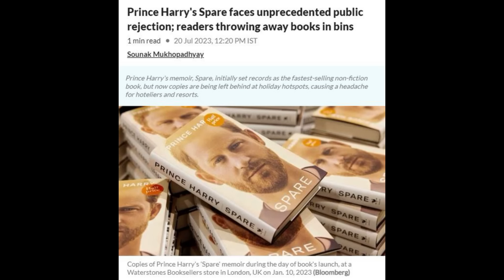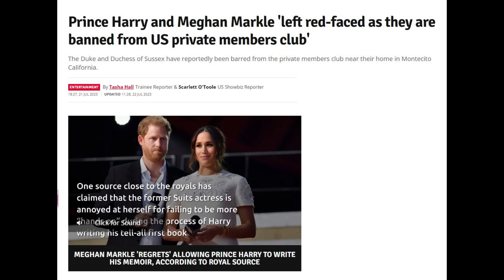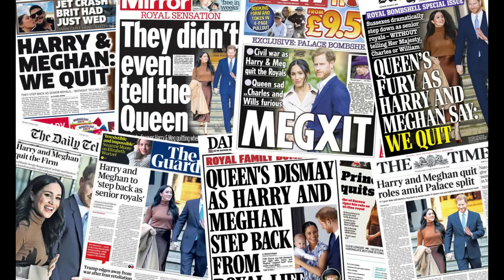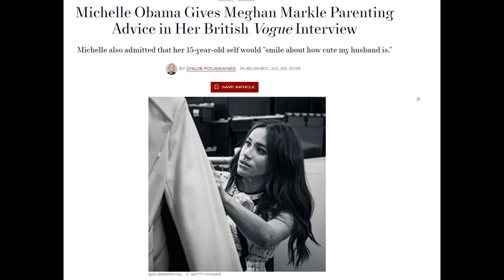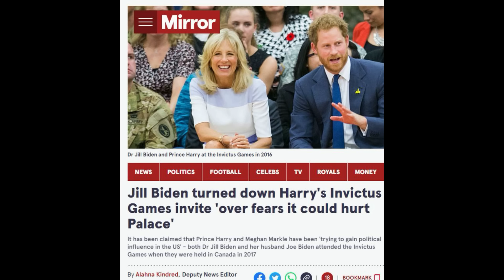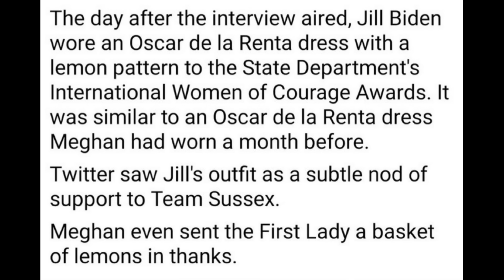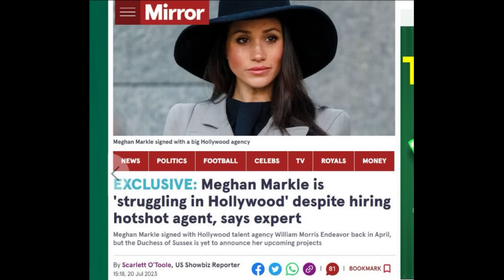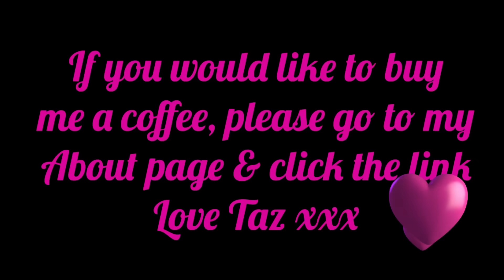AIR FORCE ONE - It's not an UBER ✈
Honestly these two never cease to amaze me with their arrogance, their entitlement and the sheer brass neck on them, after everything they have done and said, but this one takes the biscuit.  Meghan was just an actress before marrying Harry and she's still just an actress now, so what on Earth makes either of them think that they could 'hitch a ride' with the President and First Lady on Air Force One?

Duke and Duchess of delusion.